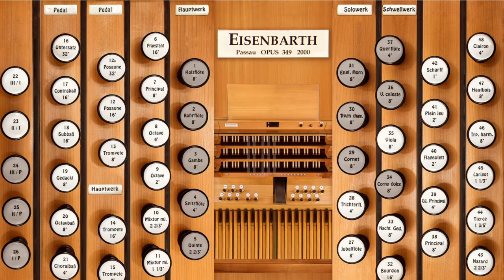Morning has broken (Bunessan) GrandOrgue, Friesach Organ Sample Set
Well here is my my first proper organ video in almost one year, and my first full Virtual Organ video using GrandOrgue (a free alternative to Hauptwerk). And so what better hymn to play than Morning has broken to the tune Bunessan which is 467 in Mission Praise, and I also think it is fitting to the fact things are slowly on the mend from the pandemic. So for this, I used the sample set of Pfarrkirche St Bartholomäus in Friesach in Austria, sample greatly by Piotr Grabowski, and the best Free sample set for Hauptwerk or GrandOrgue out there, even sporting a Chamade and 32ft Reed, the former I don't use in the video. So after some practicing, here it is. It is not perfect, a few mistakes (as tends to be the case when I am recording for some reason) but I think it is satisfactory. Hope you enjoyed it. This was also an experiment to see how I can do these sorts of video, using the screen recorder which is OBS btw, and the video camera.